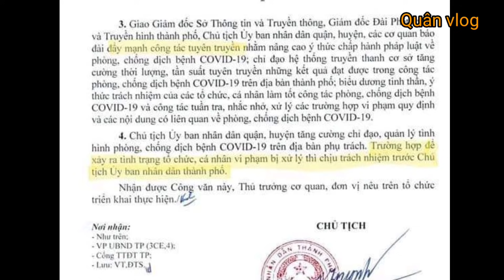CẦN THƠ:🔥Chỉ Đạo Thực Hiện Nghiêm Quy Định Phòng Chống Dịch Bệnh COVID-19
mọi vấn đề bản quyền xin liên lạc